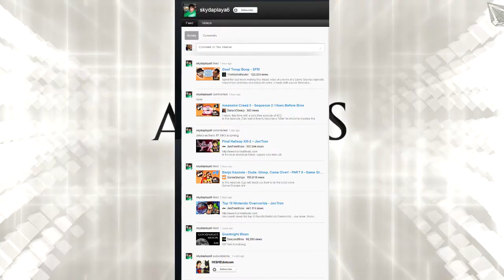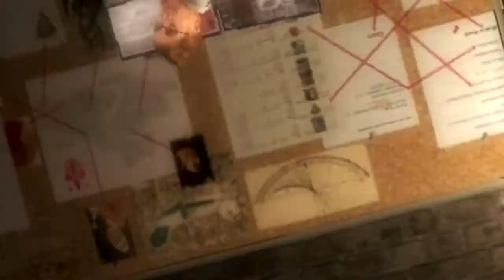Assassin's Creed 2 - Sequence 7 [Part 1/2]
Ezio (and I, albeit with my mic for some reason sounding shitty) return for the seventh sequence of Assassin's Creed II.

For that sequence with the dramatic music towards the end, Music by JewelBeat.com (the song is known as "March To Pandora")